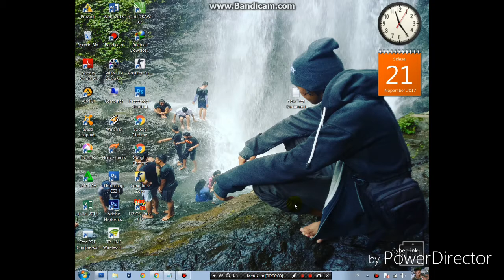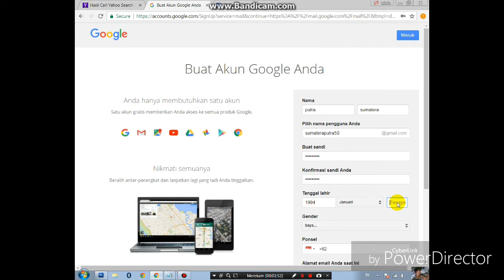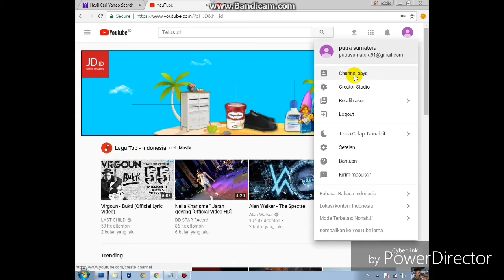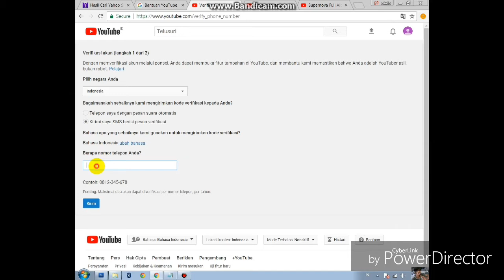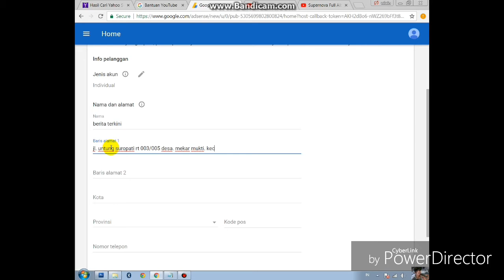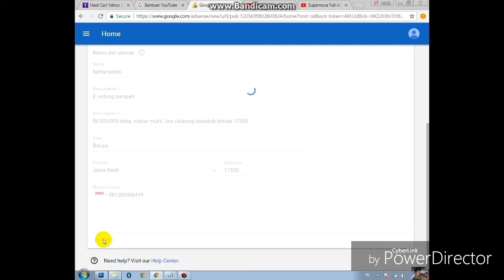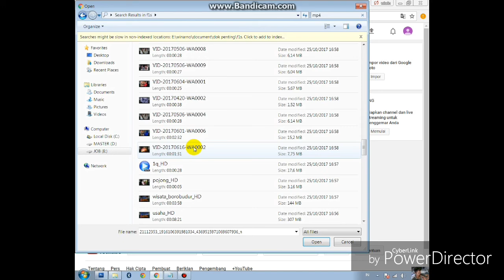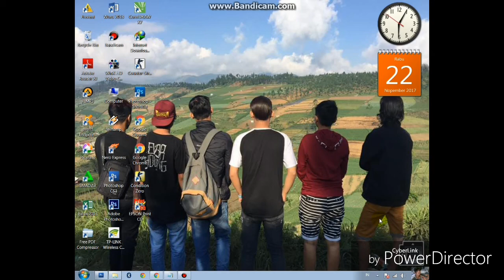cara membangunt channel youtube sampai dapat menghasilkan uang